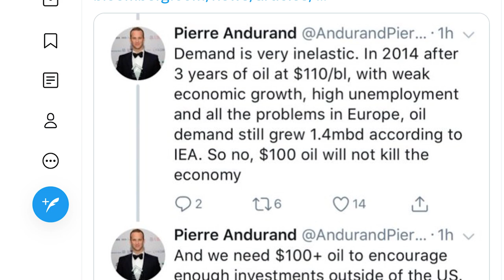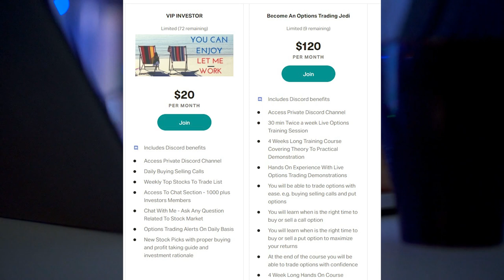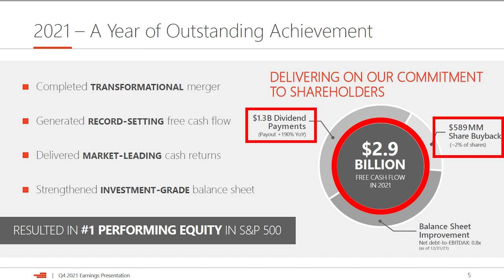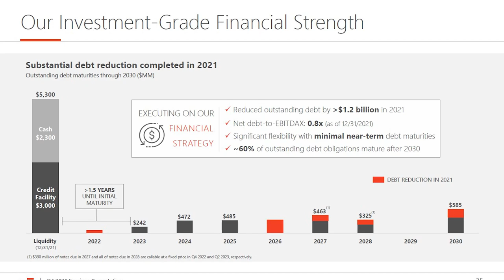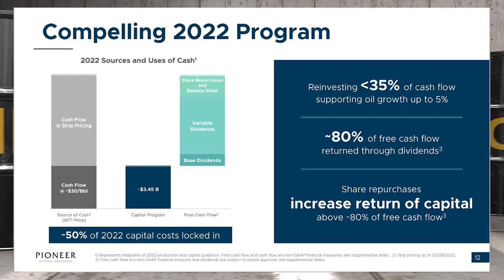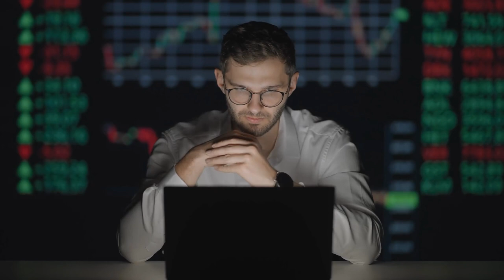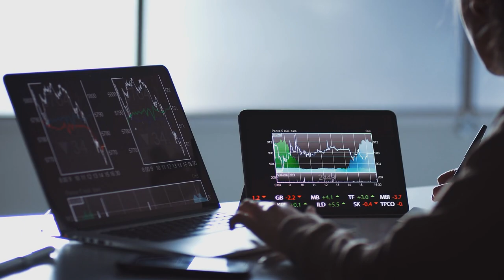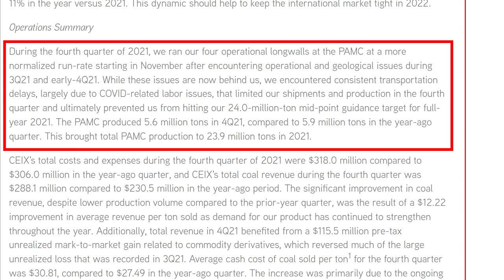Take Benefit Of Commodities Super Cycle | 4 Best Stocks To Buy In The Dip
Energy commodities are soaring amid the Russia-Ukraine conflict. Energy commodities rallied as war in Ukraine showed no sign of slowing. With utilities, refineries and traders scrambling to secure supplies, oil prices traded up over 10%, thermal coal prices rose over 15%, and European natural gas prices spiked over 20%. Following nearly a decade of reduced fossil fuel investment, incremental short-term supplies are near impossible to find, suggesting reduced demand will be required to stabilize prices.

This Sunday, Goldman Sachs raised their one-month Brent oil price forecast to $115, and Tuesday Morgan Stanley lifted their Q2 Brent forecast to $110 from $100, citing a geopolitical risk premium.

In this video I have discussed 4 stocks; 2 from oil sector and 2 from coal sector which could be benefited during the war time and energy commodities hikes. More importantly first 2 stocks pay handsome quarterly dividends and the dividend payout is supposed to increase subsequent to the energy commodities hikes.